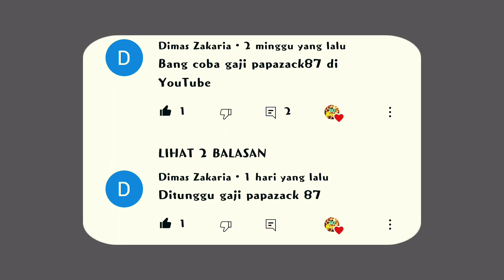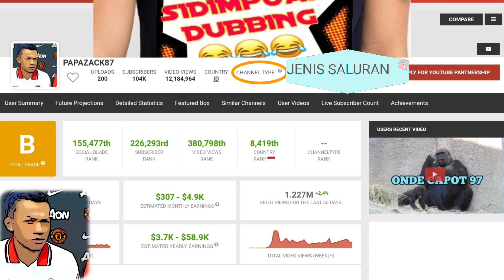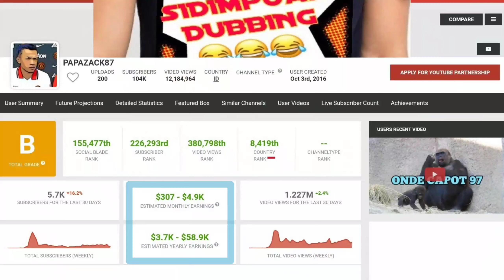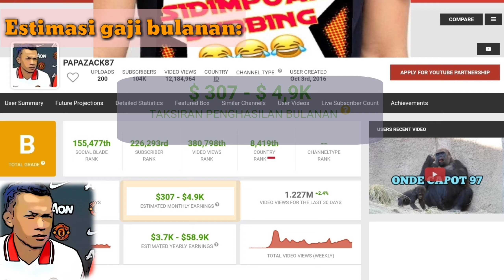Gaji PAPAZACK87 Dari YouTube 2021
Penghasilan PAPAZACK87 sebulan dan setahun

Dengan konten utama perilaku kocak binatang, PAPAZACK87 bisa meraup jutaan hingga puluhan juta rupiah perbulannya
Chek di video ini rincian gajinya Guys 👆

Selamat menyaksikan...